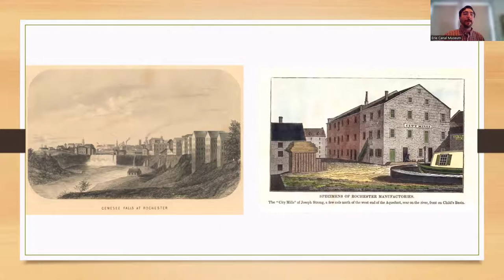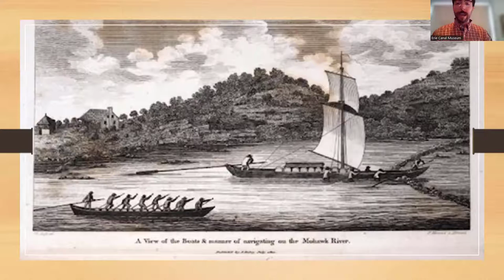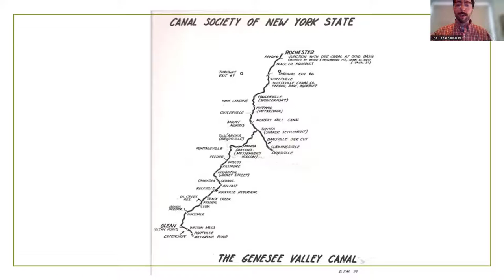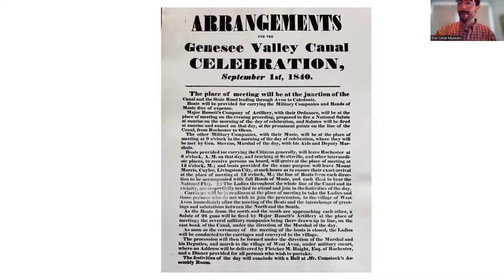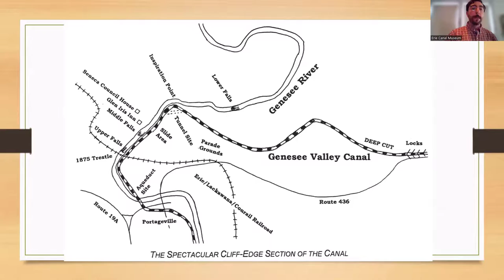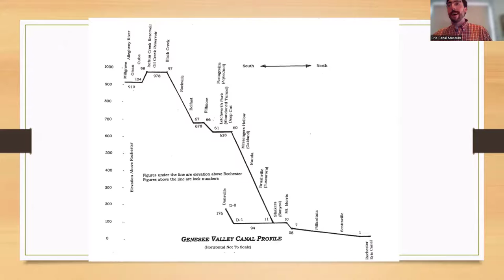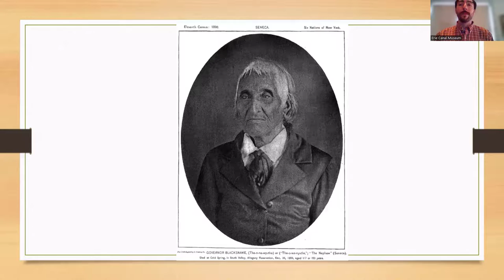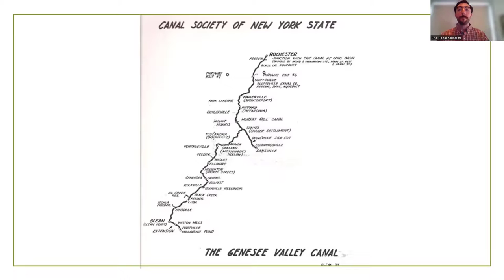Lunchtime Lecture: Genesee Valley Canal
The Genesee Valley Canal was one of the more audacious canals constructed by New York State following the completion of the Erie Canal. Despite its relatively short lifespan and lack of financial success, it nonetheless had a transformative impact on the Genesee Valley. Join Museum Educator Derrick Pratt in exploring this fascinating canal.

This talk was presented both in-person and via Zoom. All future Lunchtime Lectures are free with a recommended $10 donation.

This program was funded in part by Humanities New York with support from the National Endowment for the Humanities